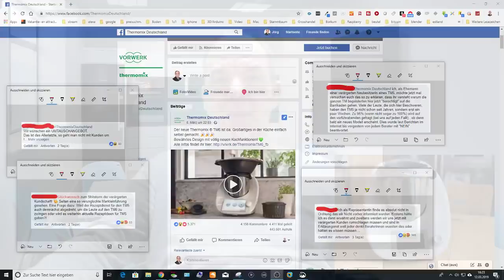Der TM 6 ist da und Vorwerk leistet sich mit dem neuen Thermomix den Supergau?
Der TM 6 ist da und Thermomix leistet sich den Spergau! Wenn Ihr wissen möchtet Warum schaut Euch am besten das Video an.